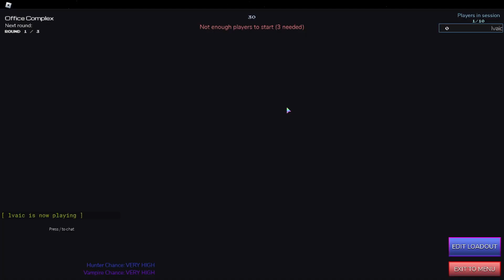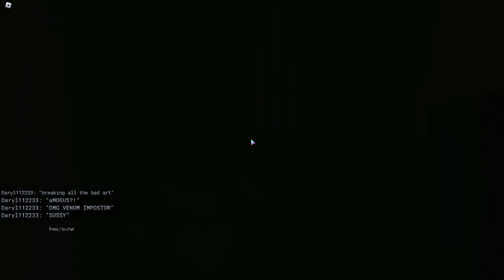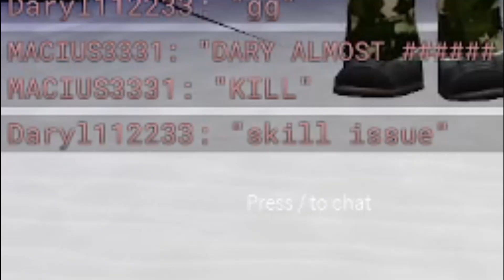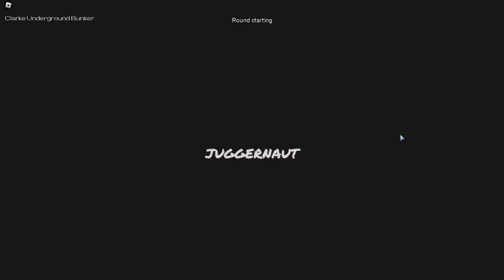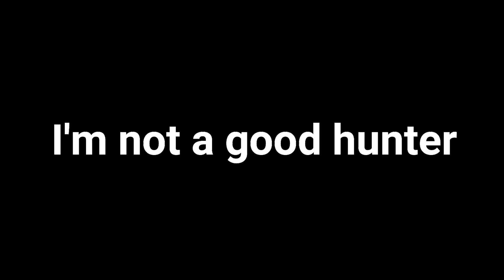Roblox Vampire Hunters 3 is quality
Today we play a game that @Mrdude8 suggested me. Vampire Hunters 3. I used to play Vampire Hunters 1 a long time ago, but I've never played any other version. This one is high quality and pretty good to be honest